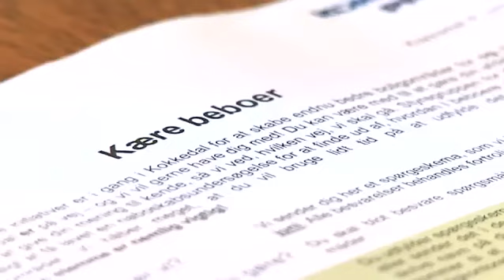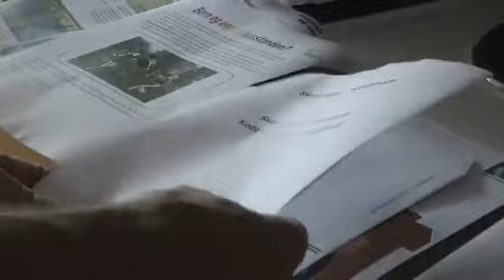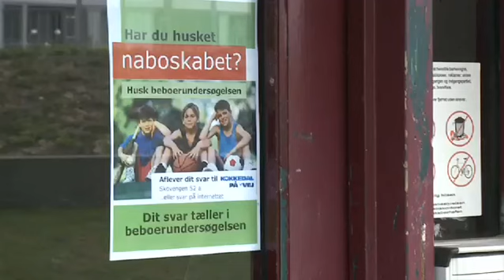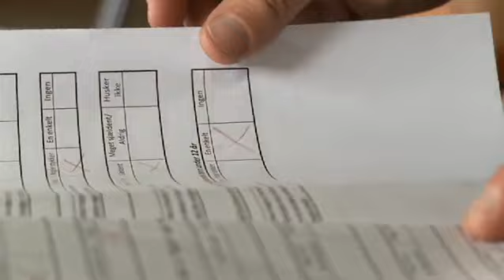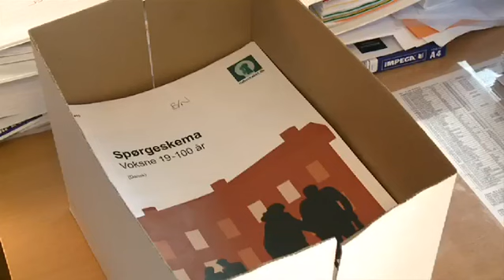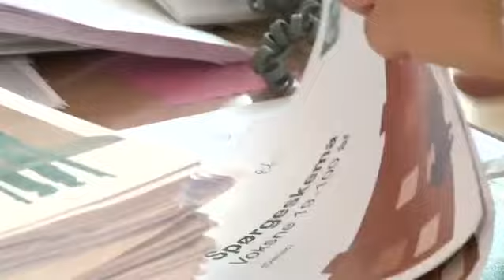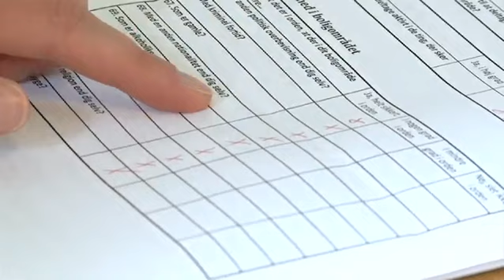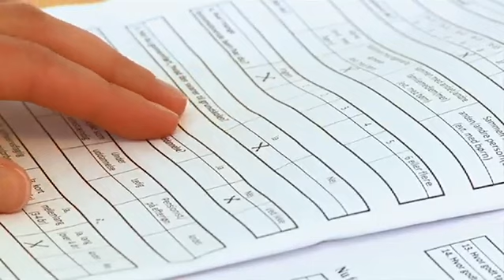Naboskabet.dk - Hvordan er naboskabet i din afdeling?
Naboskabet er et værktøj, som organisations - og afdelingsbestyrelser kan bruge til at undersøge det sociale liv i en boligafdeling.